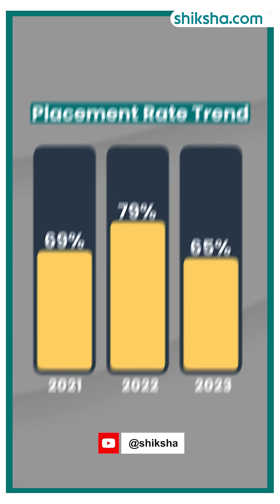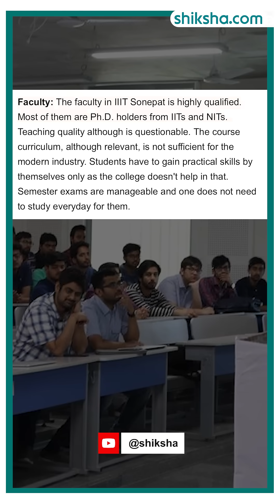IIIT Sonepat BTech Review in 2 minute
Considering the BTech program at IIIT Sonepat? Here’s a quick 2-minute review covering academics, campus life, internships, and career opportunities.